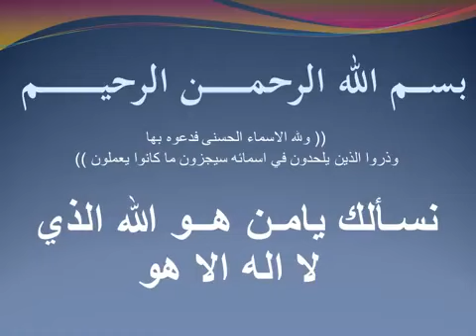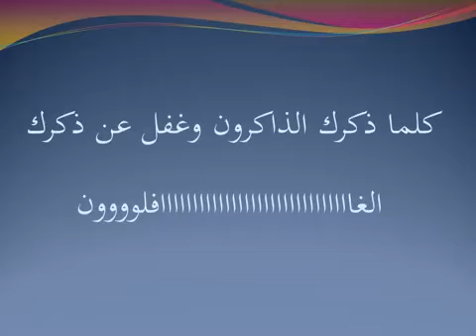،أسهل طريقة لحفظ اسماء الله الحسنى 🇩🇿2024